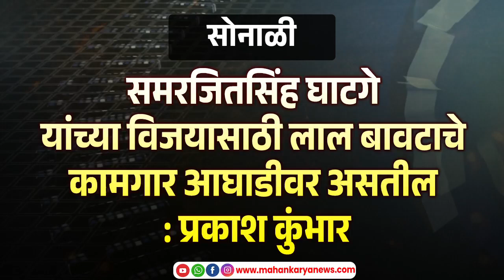समरजितसिंह घाटगे यांच्या विजयासाठी लाल बावटाचे कामगार आघाडीवर असतील : प्रकाश कुंभार